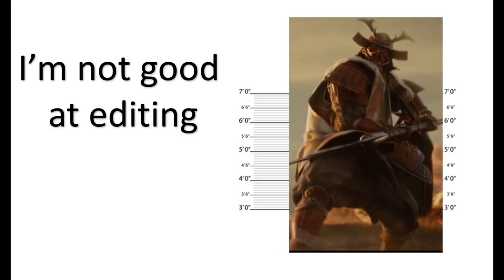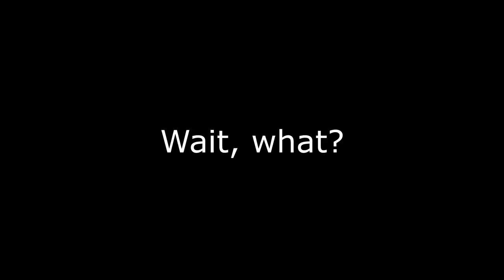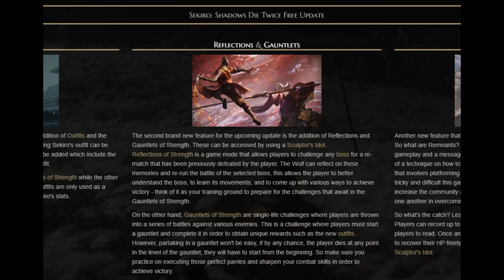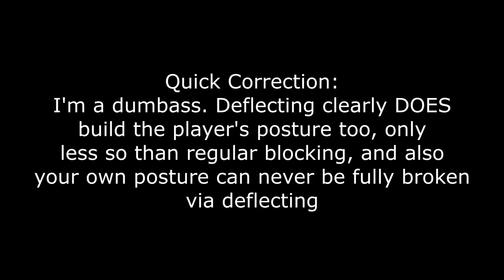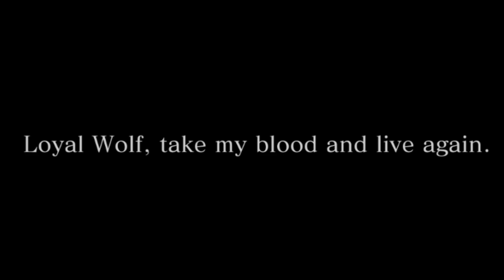Sekiro: Shadows Die Twice Retrospective | A Gracious Gift of Tears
It's the hard as nails, Sekiro: Shadows Die Twice! Challenging, beautiful game for sure, and I'm glad Fromsoft took a break from the usual Souls formula to create this incredible game.

00:00 - Intro
04:48 - Story Intro
11:07 - Movement
15:19 - Level Design
17:28 - Combat
32:13 - Stealth
37:26 - Death
41:48 - Story Mid-Point
48:53 - Shinobi Tools
54:51 - Boss Highlights
01:00:19 - Story Wrap-up
01:18:40 - Conclusion